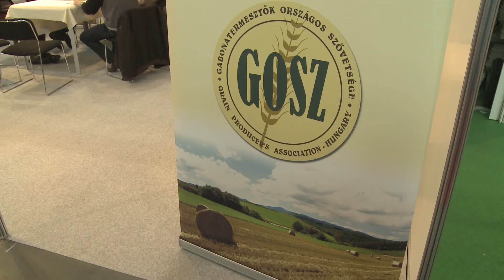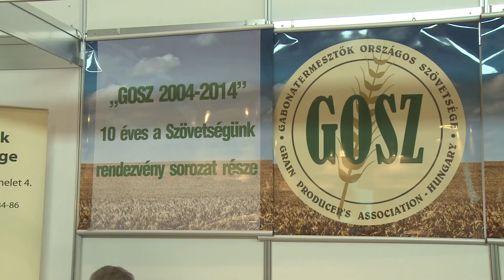GOSZ kiállítás AgroMash2014